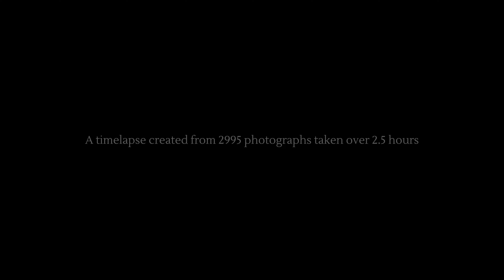London Sunrise 2022 - 4K #3 - River Thames, Greenwich Peninsula, O2 Arena, London City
A sunrise timelapse comprised of 2995 photos, taken from Canary Wharf, looking east over the River Thames, Greenwich, O2 Arena and London City Airport.

Shot on Sony A7C, 20mm 1.8 G
Edited in LRTimelapse Pro and Davinci Resolve Studio